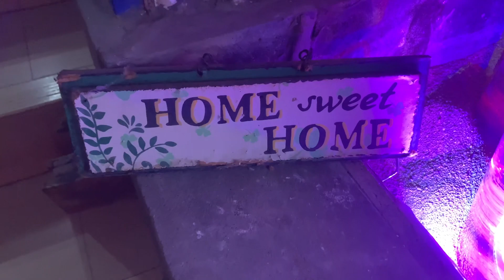PALUDARIUM AQUARIUM BATU KARANG DAN KELAPA KERDIL BERSAMA MR ARNOV MANCING OPO WAE SING PENTING IMUT